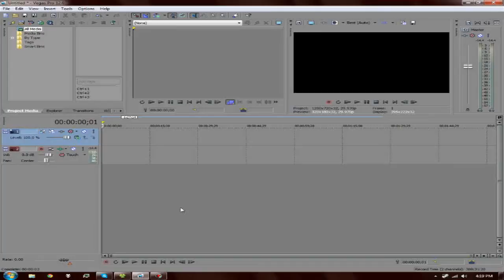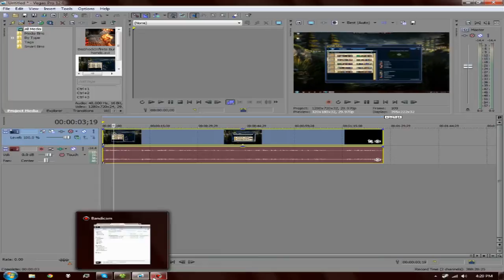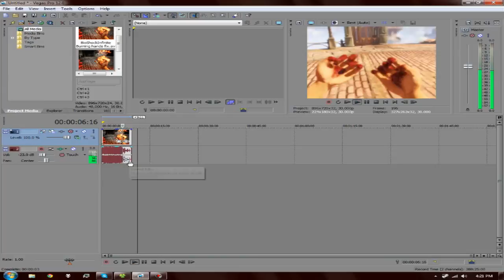Bandicam : Video Gone Audio Fix - Sony Vegas Pro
For the people who recorded something with Bandicam and there's no audio in Sony Vegas Pro 12.